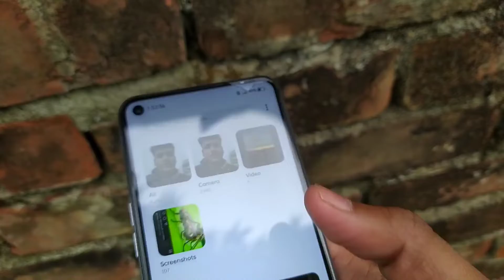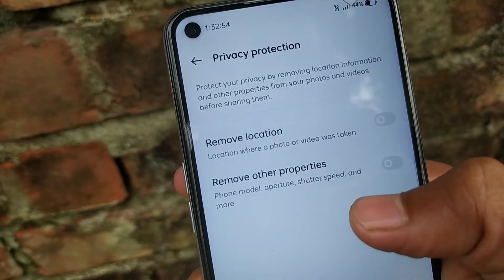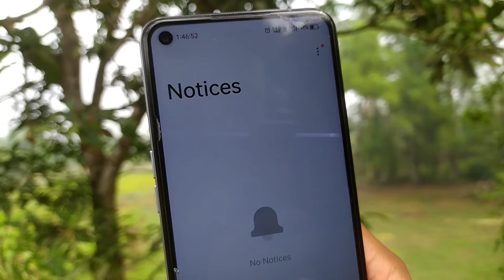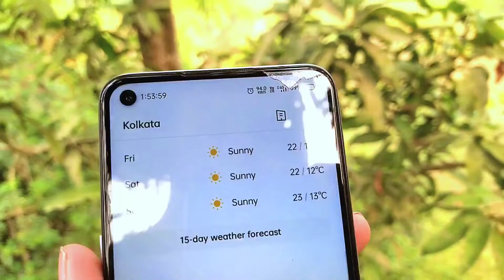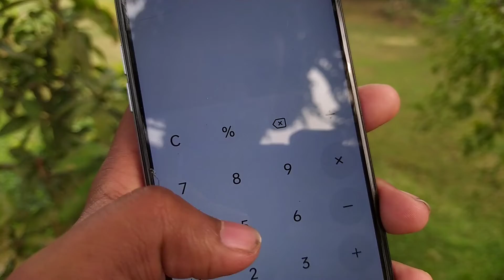Realme January 2022 system apps update || How to update latest version of realme system apps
Hey, Guys Welcome back to another New Video For Realme Ul 3.0 New 6 System Application Update | New System Launcher | Support Android 10/11 So if you found this video helpful then smash that Like Button and Subscribe my channel for more awesome contents subscribe to this channel

realme Ul 3.0 New Update
realme UI 3.0 system Application Update realme UI 3.0 system Launcher
realme UI 3.0 Notification Panel realme UI 3.0 Device list
realme UI 3.0 release date realme UI 3.0 features in Hindi
realme UI 3.0 features in tamil
realme UI 3.0 first look realme UI 3.0 game space android 12
realme UI 3.0 realme UI 3.0 update download